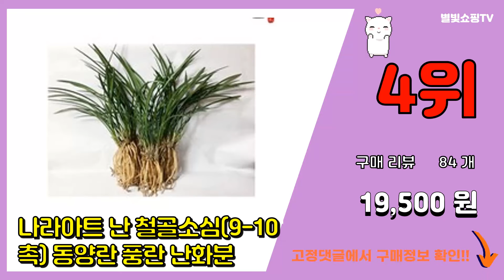[광고]동양란 추천 판매순위 Top10 || 가격 평점 후기 비교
❤️❤️❤️요즘 가장 많이팔린 동양란 추천❤️❤️❤️

[00:01]
10위. ISO 9001 인증 국내생산제품 정품 증정 식물영양제 / 품질 고급 동양란 서양란 난 전 [11,900원]

[00:06]
9위. 나라아트 난 철골소심(9-10촉) 동양란 풍란 난화분 [19,500원]

[00:11]
8위. 다덴다플라워 동양난 서양난 선물 축하 승진 이사 당일, 04.동양난 철골소심 [44,000원]

[00:16]
7위. 다덴다플라워 동양난 서양난 선물 축하 승진 이사 당일, 04.동양난 철골소심 [44,000원]

[00:21]
6위. 플라워365 산천보세 동양란 축하난 화분배달 당일배송 e_134 [45,000원]

[00:26]
5위. 플라워365 금화산 축하난 화분배달 당일배송 동양란 d-92589741 [67,900원]

[00:31]
4위. 나라아트 난 철골소심(9-10촉) 동양란 풍란 난화분 [19,500원]

[00:36]
3위. 77플라워 황룡금15 동양란 승진 영전 취임 난 개업식 화분배달 꽃배달서비스 [80,000원]

[00:41]
2위. 플라워365 [동양 축하난 당일배송] 배달 화분 철골소심 동양난 y_70010 [42,700원]

[00:46]
1위. 77플라워 금문2 동양란 난배달 승진 영전 개업식 취임 진급 축하화분 꽃배달 [58,000원]